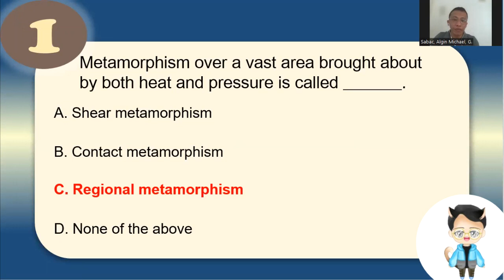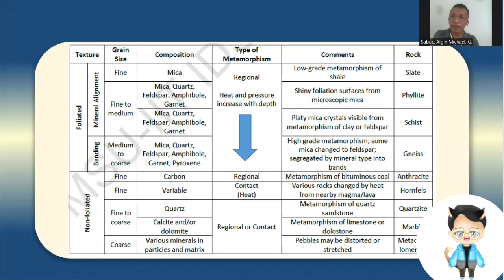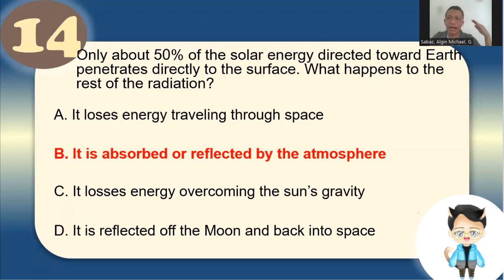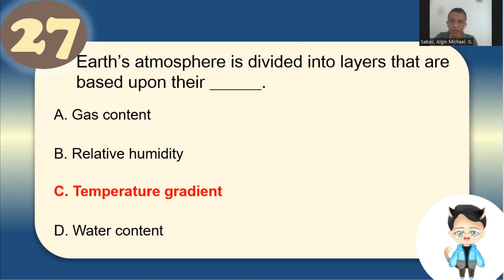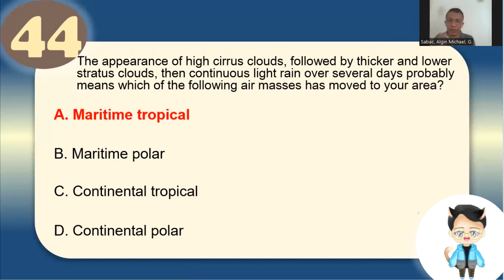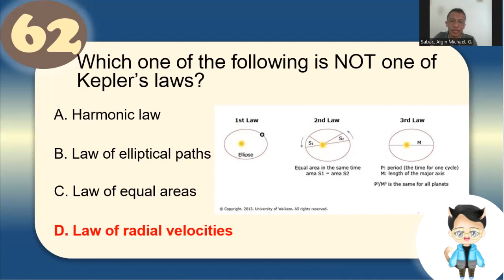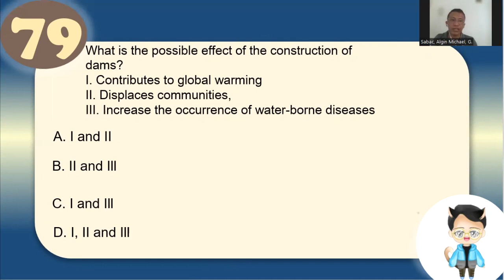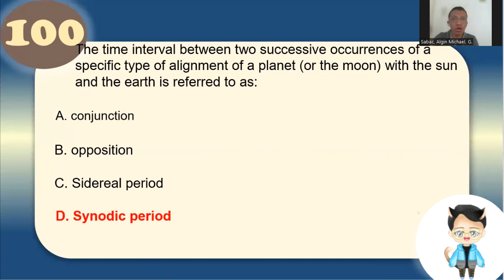Science Majorship | LET Reviewer 2023 | Final Coaching For LET Science Major | Earth Science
Calling all LET takers! Are you struggling with the Earth Science section of the Science Major exam? We've got you covered! Join our final coaching session for LET Science Major, where we'll be focusing on Earth Science. Sir Ikel will guide you through the most important topics, from the structure of the Earth to natural hazards and climate change. We'll also provide you with valuable tips and strategies for answering multiple-choice questions and other exam techniques that will help you maximize your score. With our help, you'll be fully prepared to tackle any Earth Science question that comes your way. Don't miss out on this opportunity to improve your chances of passing the LET Science Major exam. Watch now, and let's conquer Earth Science together!

100 Questions with Rationalization about Physics (For Science Majors)

[Science Majorship | LET Reviewer 2023 | Final Coaching For LET Science Major | MARCH LET 2023 | NEW ENHANCED TOS]

Science Majorship
LET Reviewer 2023
Final Coaching For LET Science Major
Astronomy & Space
bio sci final coaching
biology major review drill
bsed science let reviewer
enhanced TOS in science
final coaching
let actual questions
let biological science
let march 2023
let review march 2023
let science major
major in science
majorship drill in biology
march 2023 let
new tos in science
science instruction
science let drill
science let review
science let reviewer
science majorship
science majorship review